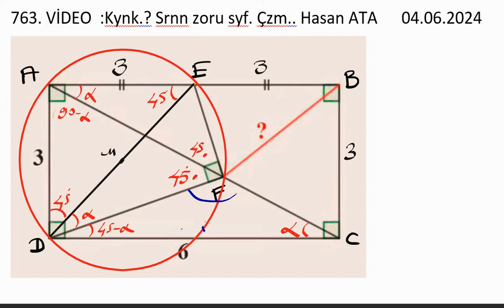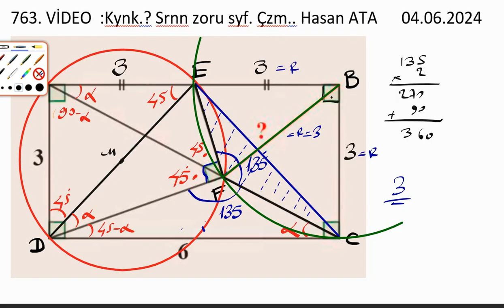763 .VİDEO : DİKDÖRTGENDE UZUNLUK...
BAŞKA ÇÖZÜM KURULABİLİR